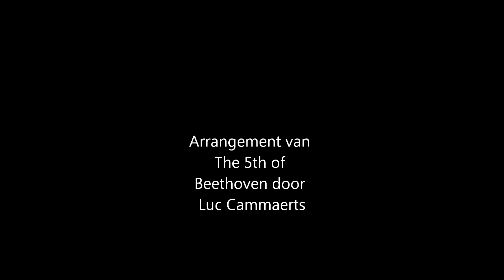The 5th over 250 years in 2020.